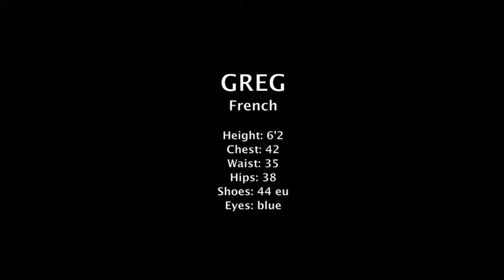French Model Greg Casting Video (MRMM)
Model Greg for Manila Republiq Model Management!